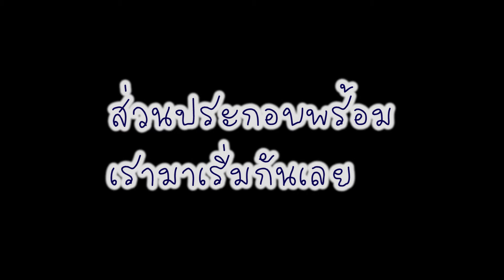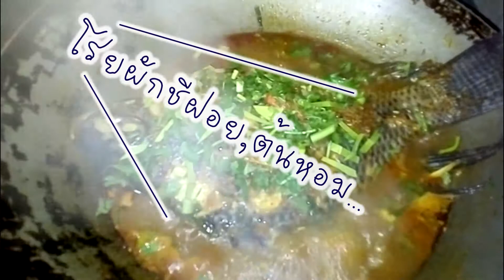ฉู่ฉี่ปลานิลกระทะผีสิง / Haunted Pan in thailand ตี๋เล็กชาแนล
ฉู่ฉี่ปลานิลกระทะผีสิง / Haunted Pan in thailand